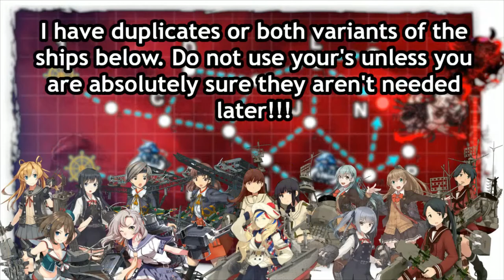Kantai Collection Fall Event 2019 [E-4 Hard] Boss Phase Pre Final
This is going to be a tough one.  Doesnt seem too bad in pre final form but i might need to burn some TCI ships i was planning on saving to kill this one.